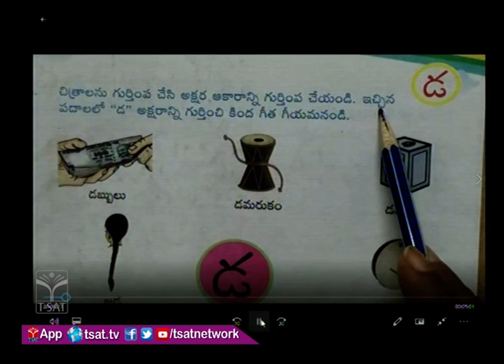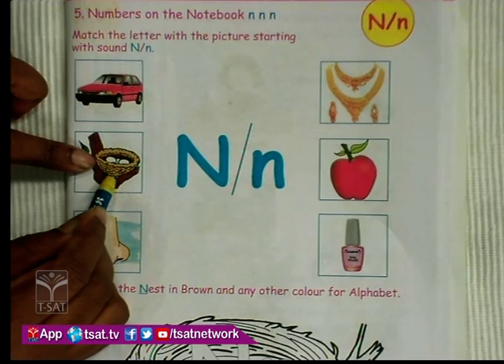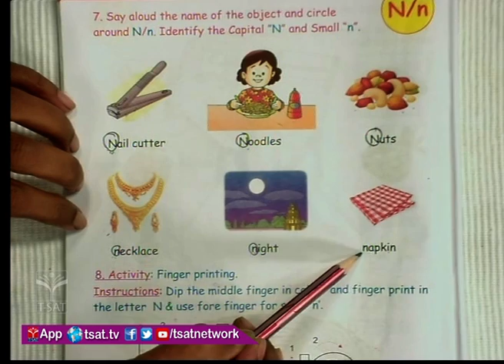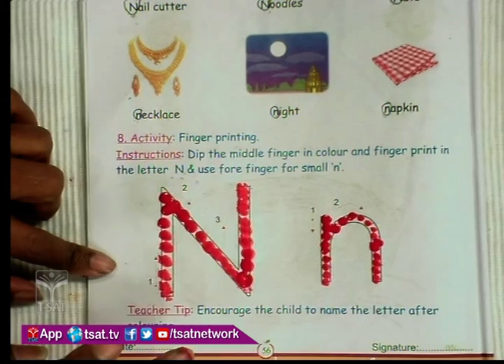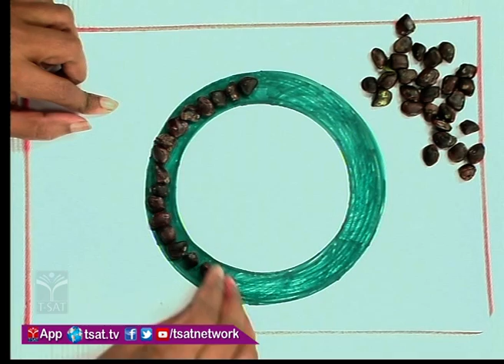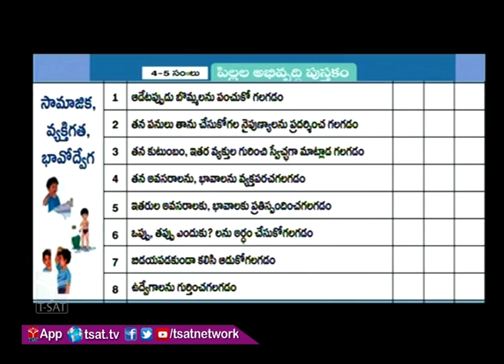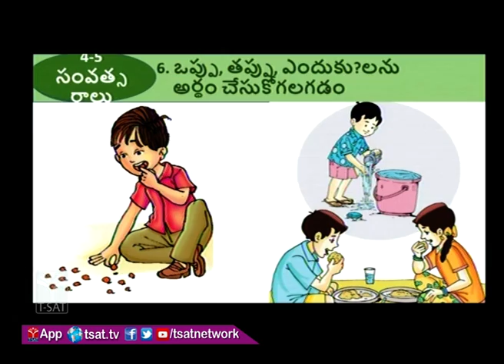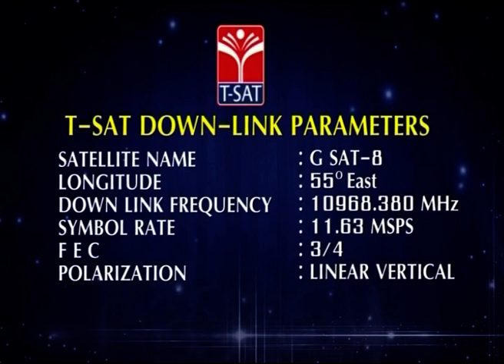T-SAT || WD & CW || 3 నుండి 6 సంవత్సరాల పిల్లలకు పూర్వ ప్రాథమిక విద్య డిజిటల్ కార్యక్రమాలు - P136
Previous work if Uploaded Song that is yours and you want it removed then Please Contact and It will Remove the Whole Video in less than 12 hours 📞Phone No :-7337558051, Email : - .
T-SAT Network Digital Classes are Now Available on Following Platforms:

👉Install T-SAT App:
1. For Android Users: Play Store
2. For Apple Users: AppStore